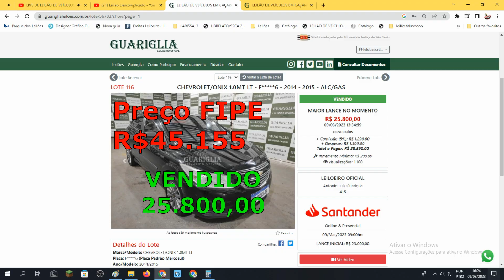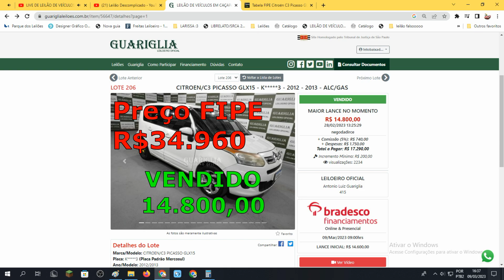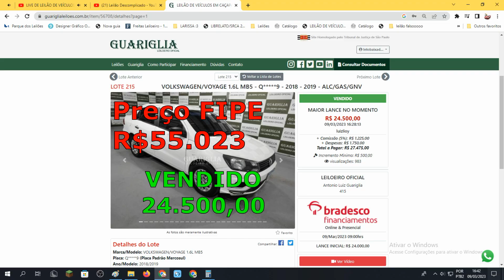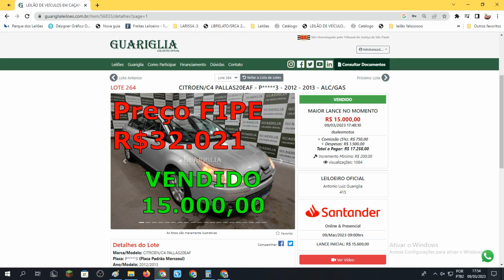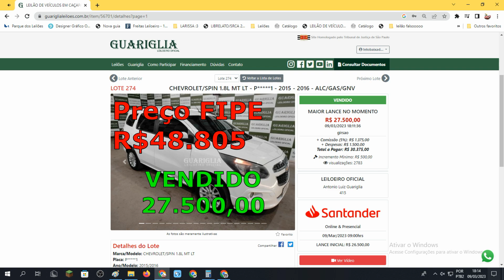CARROS VENDIDOS MUITO BARATINHO NO GUARIGLIA CONFIRA ONIX,C3 PICASSO,VOYAGE,SPIN 09.03.2023